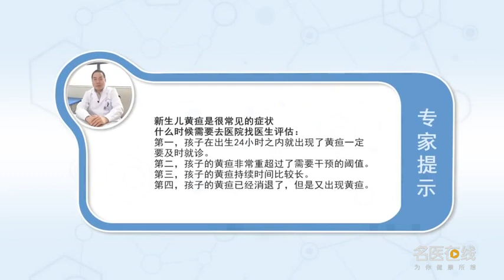新生儿黄疸是非常常见的症状 什么时候需要去医院找医生评估 陈启雄 重庆市中医院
新生儿黄疸是非常常见的一个症状，什么时候需要把孩子送到医院去找医生评估，这也是困扰年轻爸爸妈妈比较常见的一个问题，这里给大家做做介绍，黄疸在新生儿是非常常见的，足月儿有60%的孩子可以出现黄疸，早产儿有80%的孩子可以出现黄疸，但是黄疸的孩子绝大部分属于生理性黄疸，不需要特别处理。第一就是孩子在出生24小时之内就出现了黄疸，这种黄疸一定要及时就诊，因为大多数是溶血，特别是rh溶血引起的，进展得非常快，影响到大脑；第二黄疸非常重，超过需要干预的阈值，需要找医生评估，是不是需要进行治疗；第三就是孩子的黄疸持续时间比较长，足月儿一般在生后两周以内，如何两周以后孩子的黄疸还没有完全消退，甚至还在进行性的加重，需要去找医生评估；第四，黄疸已经消退了又出现黄疸，需要进行评估，出现的太早、程度太重、持续时间太长、退而复现，只要有其中一条，都要及时得到医生评估，以免延误治疗影响孩子健康。

Neonatal jaundice is a very common symptom. When do you need to go to the hospital for a doctor's evaluation
Neonatal jaundice is a very common symptom, When is it necessary to send the child to the hospital for evaluation, This is also a common problem for young parents, Here's an introduction, Jaundice is very common in newborns, Jaundice occurs in 60% of full-term infants, Jaundice occurs in 80% of premature infants, But most of the children with jaundice belong to physiological jaundice, No special treatment is required. The first is jaundice within 24 hours of birth, This jaundice must be treated in time, Because most of them are hemolytic, Especially caused by RH hemolysis, It's going very fast, Affect the brain; The second jaundice is very severe, Exceeding the threshold for intervention, It needs to be evaluated by a doctor, Is there a need for treatment; The third is that the jaundice lasts a long time, Full term babies are usually born within two weeks, How can the jaundice of children not completely subside after two weeks, It's even getting worse, Need to see a doctor for evaluation; Fourth, Jaundice has subsided and reappeared, Needs to be evaluated, It appears too early, too heavy, lasts too long, and reappears after retirement, Just one of them, They need to be evaluated by doctors in time, So as not to delay treatment and affect children's health.